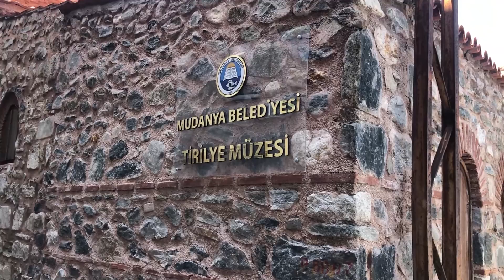Ece ile Bir Gün Tirilye - Vlog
Tirilye nerde, nasıl gidilir ?
Tirilye'nin neyi meşhur?
Neden Tirilye?

Ve tabiki zeytinleri hakkında Zümrüt Pınarı’na çok teşekkür ediyorum. Zeytinlerini tatma fırsatıda sunuyorlar ve gerçekten kendileri yaptığı içinde doğal katkı maddesiz ürünleri var. Kadın girişimcisi olarak Nilgün Hanım’ı tebrik ediyorum ve ilgi alakası için çok teşekkür ediyorum.